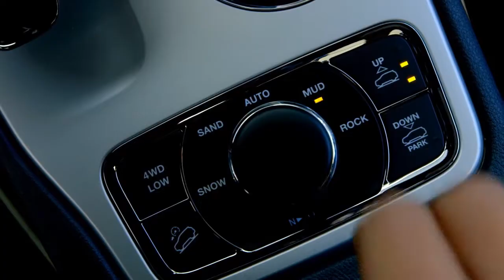Jeep Grand Cherokee 2014 Fascination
Il nuovo Jeep Grand Cherokee è fascino e tecnologia. Il marchio americano lo ribadisce ancora una volta con questo breve video ufficiale.